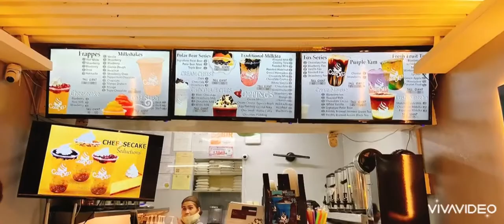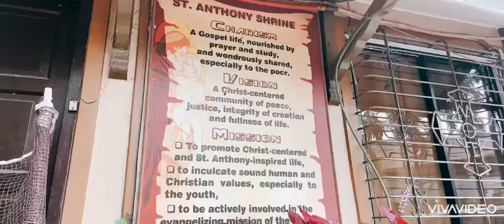Single in Valentines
It’s March tomorrow and I’m still in February 2020